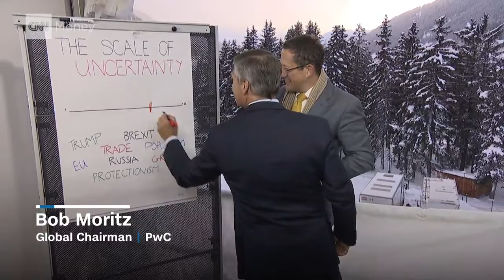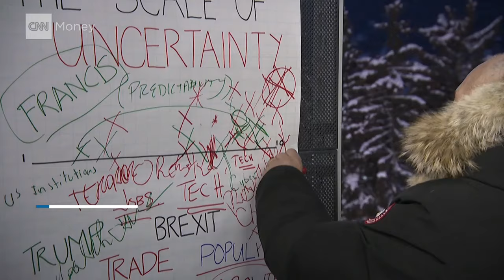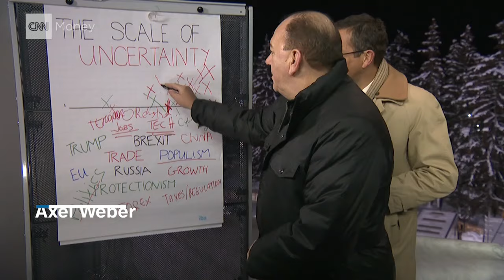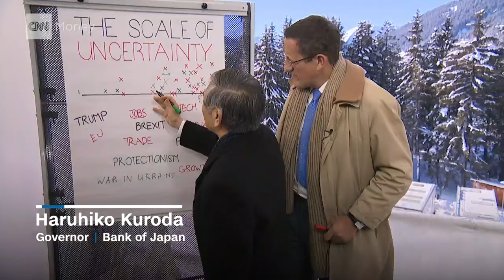Davos leaders weigh in on 'Scale of Uncertainty'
An all-star lineup of business and political leaders at the World Economic Forum in Davos tell CNNMoney's Richard Quest how uncertain they are about the global economy in 2017.